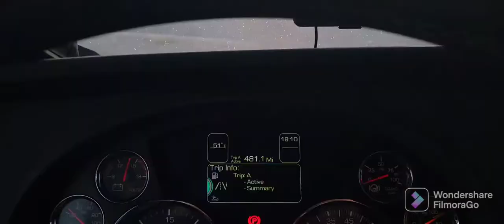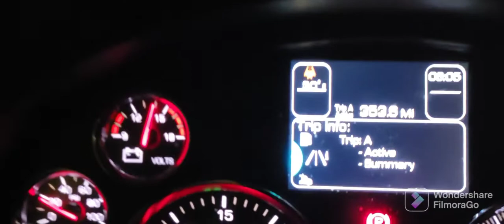queit ride through flyover country.